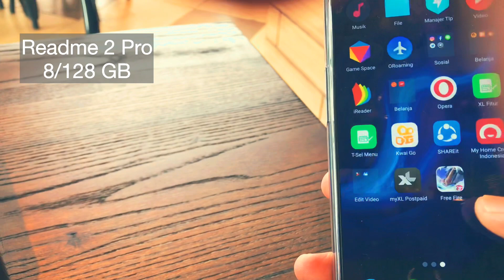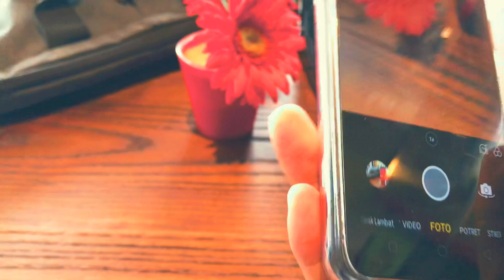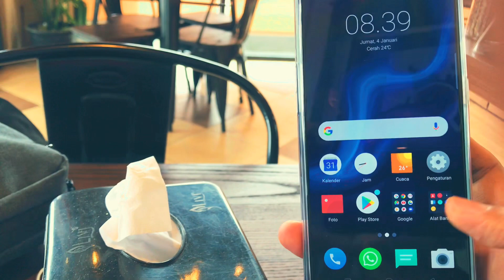REALME 2 PRO - BAGUS UNTUK FOTOGRAFI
Ini dia ponsel Realme 2 Pro yang recomended buat kalian yang suka dengan fotografi maupun videografi. Desainnya menarik dan ringan dengan tampilan foto dan video yang bagus..!